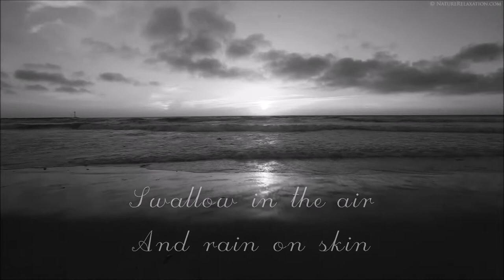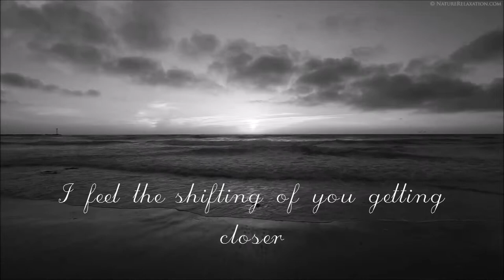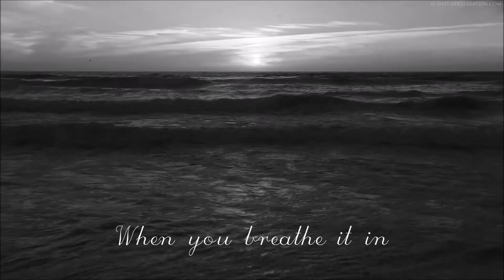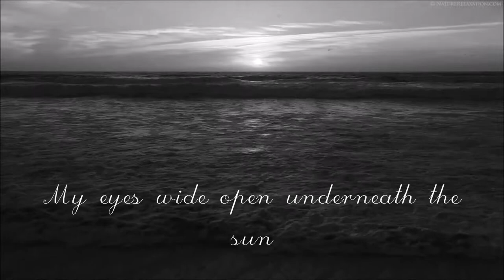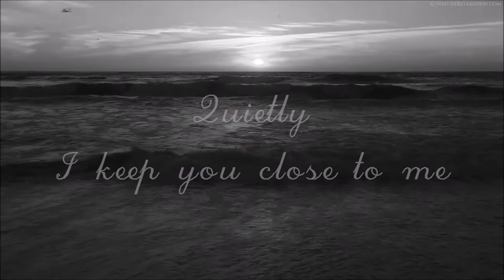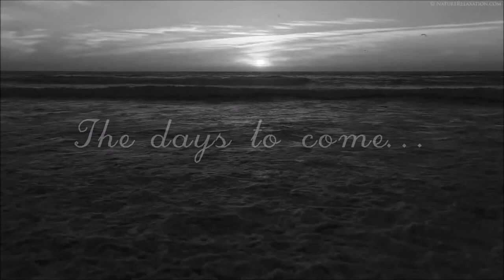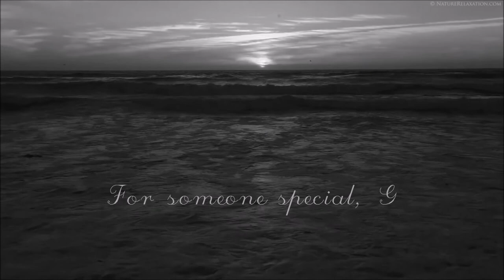Fiora - Days To Come (Mark's White Summer Of Love Mix)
Original Artists - Seven Lions, Fiora
Remix Artist - Mark's White